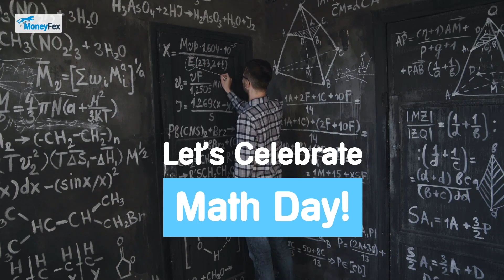Mathematics Day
Celebrating Mathematics Day❤👍